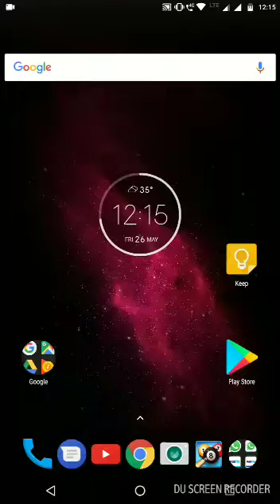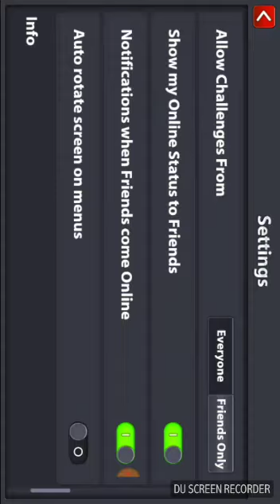8 Ball Pool Account 5Crore Coins For Rs300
My Friend WhatsApp
👆he is selling Coins